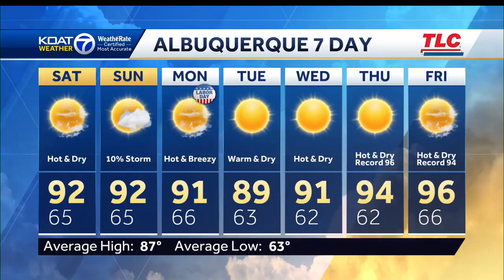Detectives believe carbon monoxide killed 3 in Valencia County